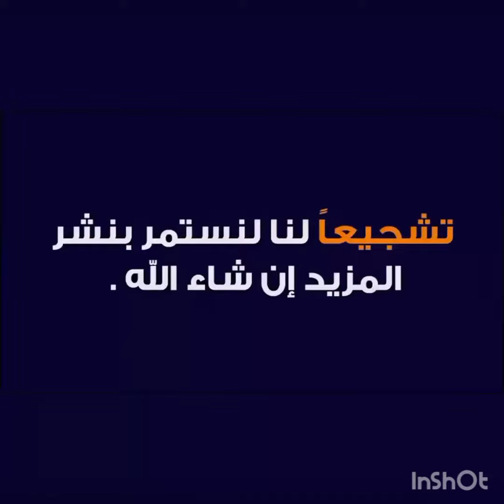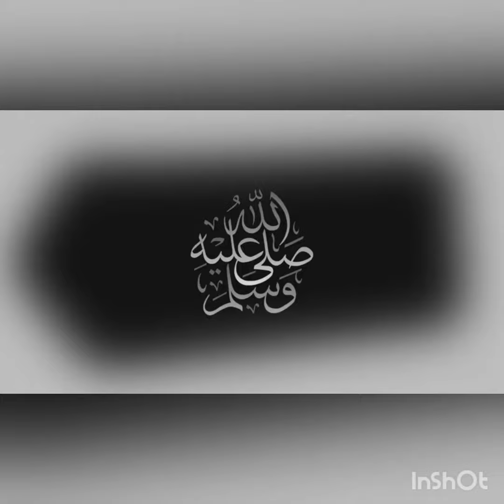مباراة الاتحاد المنستيري ومستقبل الرجيش اليوم بث مباشر في الدوري التونسي 2022